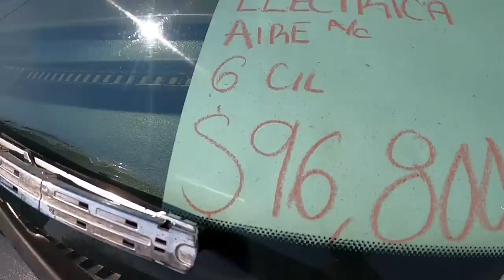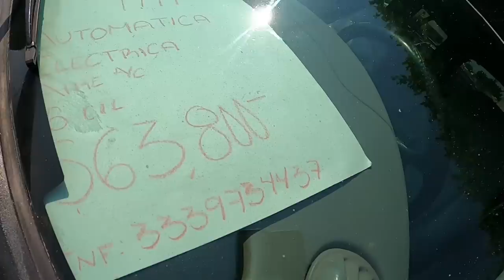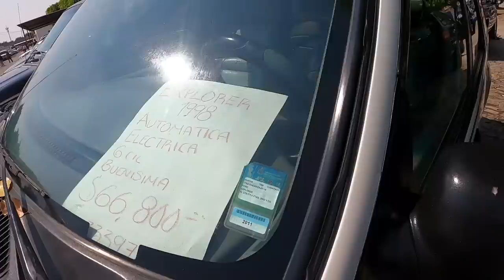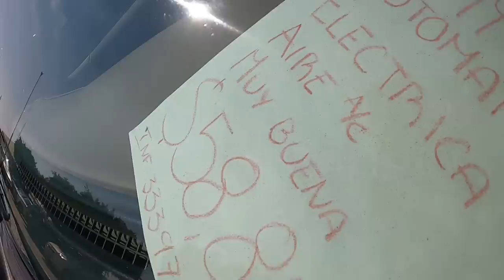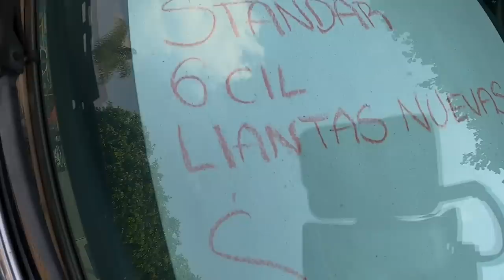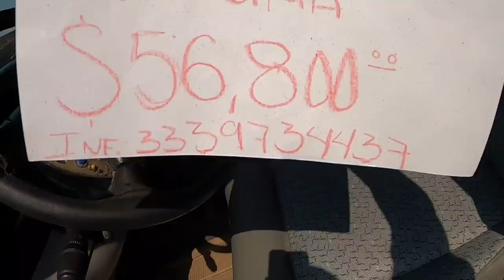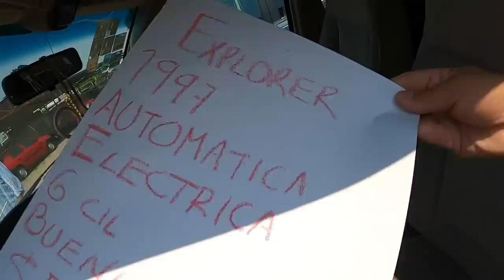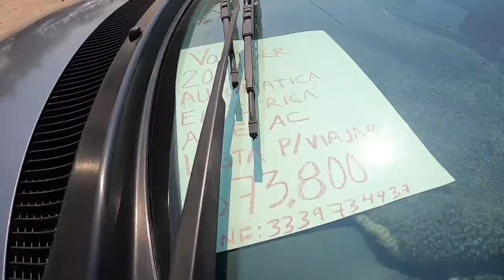BARATAS pero viejas FORD EXPLORER precios camionetas usadas en venta precios tianguis de autos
Tianguis de autos usados en venta El planetario en la ciudad de Guadalajara, para quienes buscan autos baratos es el lugar ideal recuerda revisar mecanicamente tu auto antes de comprar.